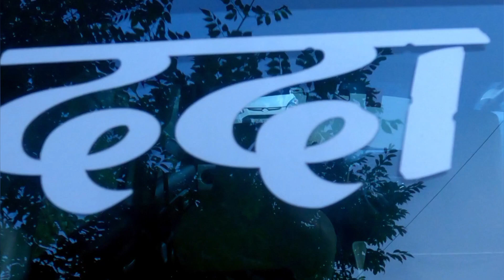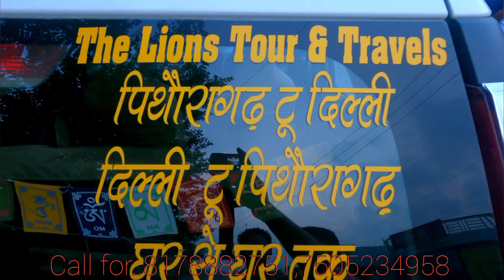Hanuman Mandir Pithoragarh || नीबकरौरी महाराज ने करवाया था निर्माण ❤❤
Hy😘😘😘
I'm Ikshit Belal🙏